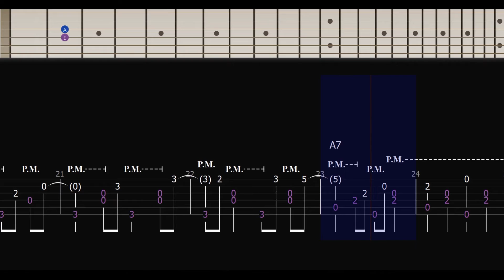(1MM1 Acoustic) Four Leaf Clover | Guitar Tutorial | TAB